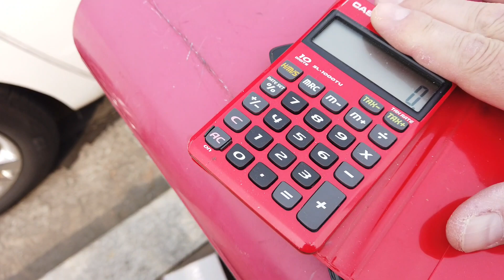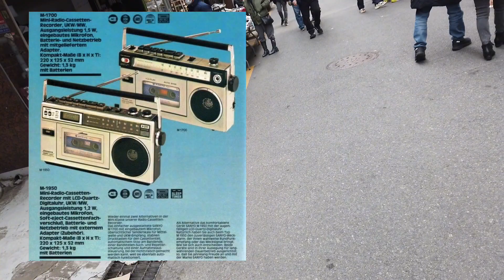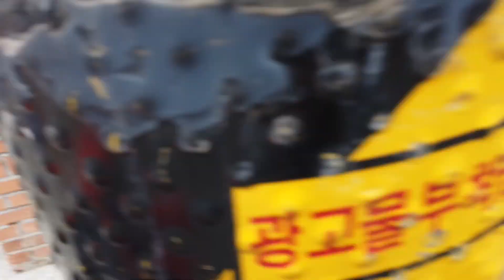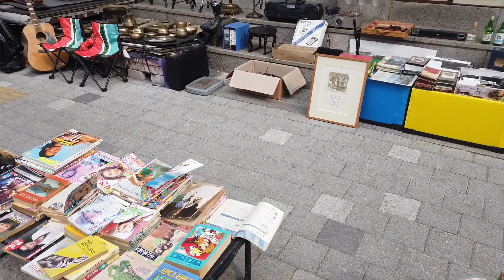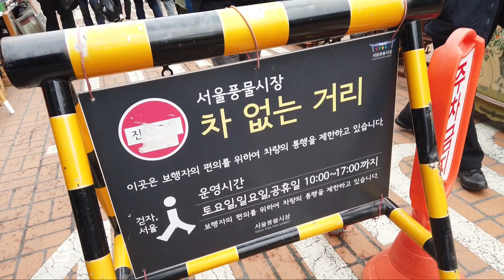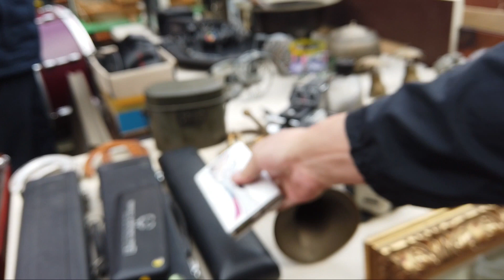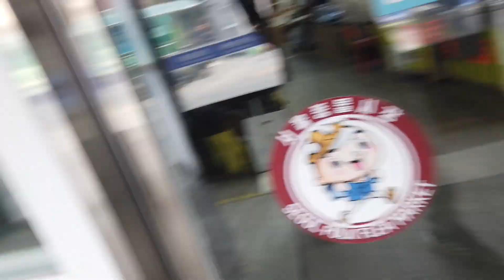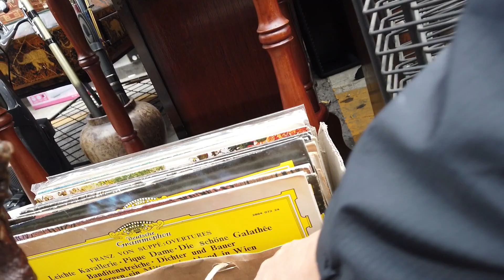Bastidores do Garimpo #305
Acompanhe mais um bastidor de garimpo pela gigantesca feira de rua aqui em Seul.
Sempre muito aparelho vintage na caminhada pela feira neste último Domingo de Março.

Citados:
Link do resultado do Garimpo #305:
(será postado aqui )